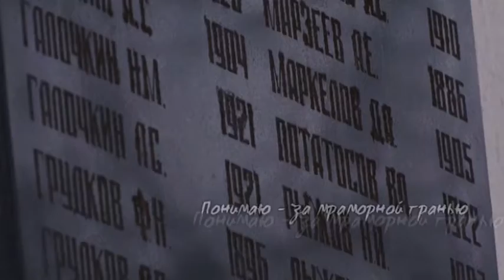ТНТ-Поиск: Анонс спецпроекта «Обелиски нашей памяти»